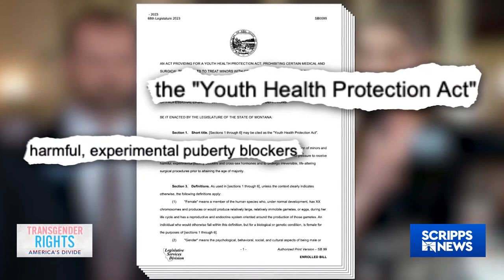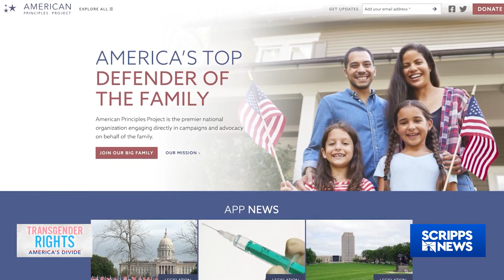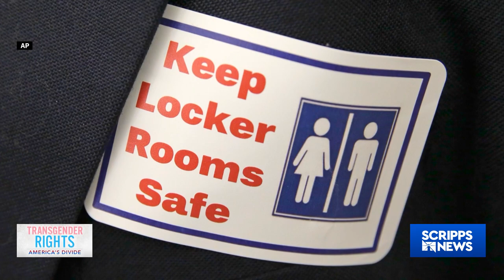Transgender Rights: America's Divide - Scripps News Special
Exclusive interview with Montana House Speaker Matt Regier and Rep. Zooey Zephyr, days after she was banned from the House Chamber. Special report features original Scripps News / YouGov poll on transgender rights and gender-affirming care.